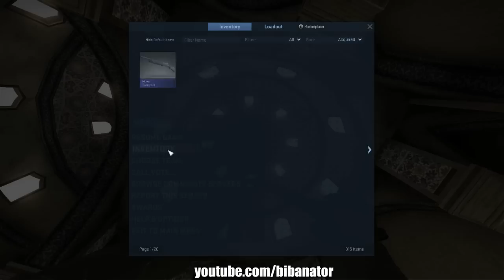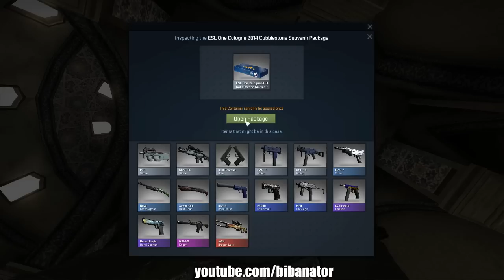CS:GO CASE OPENING BATTLE #4 - Hinterhof Jargon amk